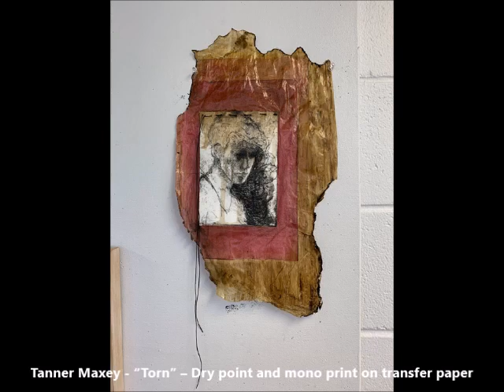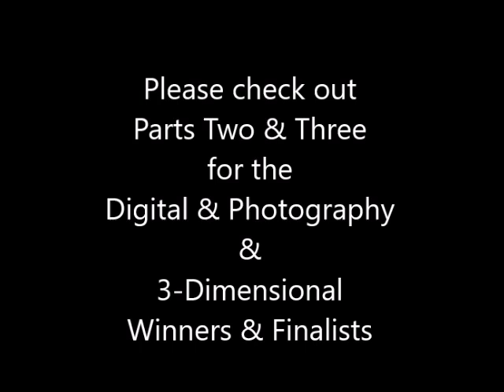5th Annual Artist’s Choice Art Exhibition – February 2020 (Traditional Category)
The 5th Annual Artist’s Choice Art Exhibition is now open.  Thank you to all the artists who participated.

Congratulations to Best in Show winners, Brian Allen (Traditional), Sheri Emerson (Photography & Digital) and Mary F. Vivo (3-Dimensional) and all the other winners and finalists.

for the current exhibition and open competitions.